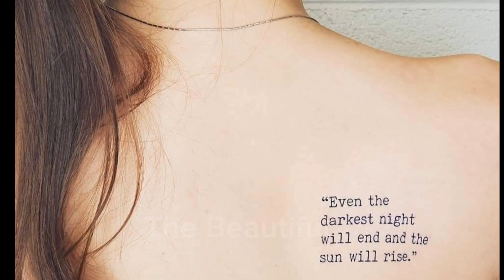Beautiful tatoo art, खूबसूरत चित्रकलाएं ज़रूर देखें, latest tatoo design 💞💝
Beautiful tatoo art, खूबसूरत चित्रकलाएं ज़रूर देखें, latest tatoo design, tatoo keise banate hai, tatoo kaisa hota hai,